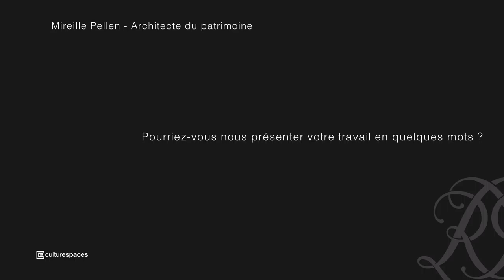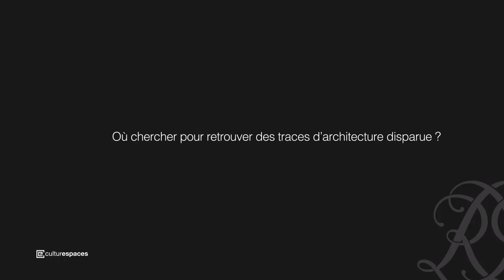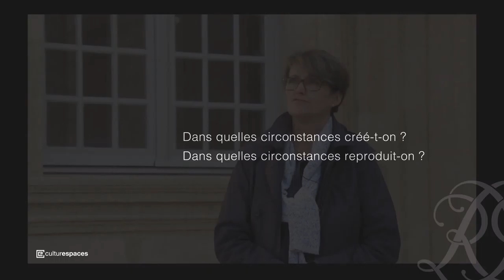Restauration de l'Hôtel de Caumont - Itw de Mireille Pellen, architecte du patrimoine